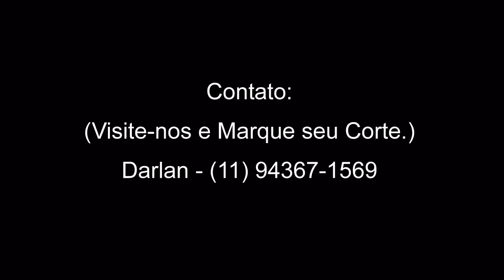D BLACK BARBER VIDEO PROMOCIONAL